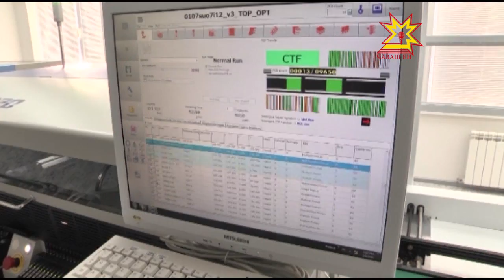Подписано соглашение о взаимодействии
Важное событие в сфере экономики.  Глава Чувашии Михаил Игнатьев и генеральный директор Федеральной корпорации по развитию малого и среднего предпринимательства»  Александр Браверман подписали Соглашение о взаимодействии.